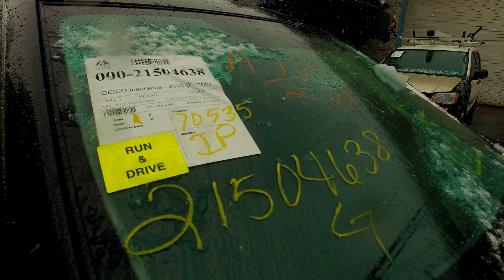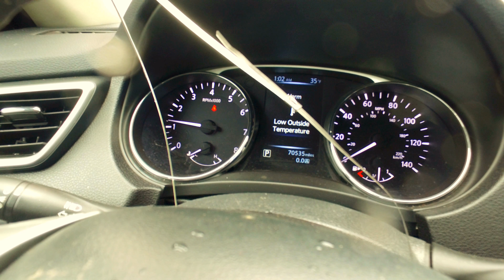2014 Nissan Rogue. Авто до 5000$ со страховых аукционов США. Авто из США в Украину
7mototrs – ваше новое авто со страховых аукционов США! Проверенные аукционы Copart, IAAI. Консолидация грузов, электромобили, хранение деталей на складе, запчасти почтой. Лучшие цены на утопленные автомобили.

• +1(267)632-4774 Viber, Watsup (Американский офис);
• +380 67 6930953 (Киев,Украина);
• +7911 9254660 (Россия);